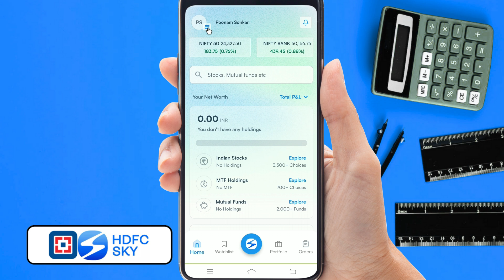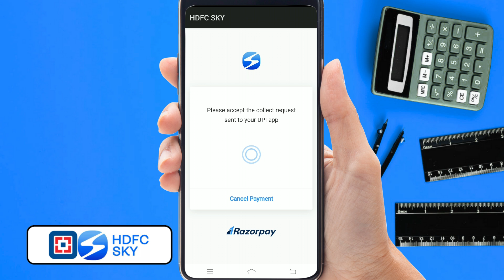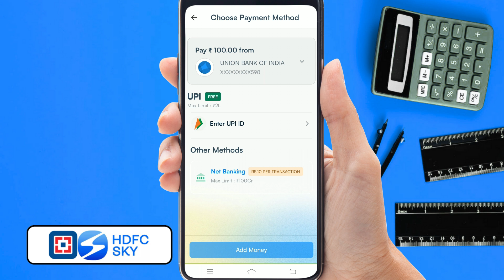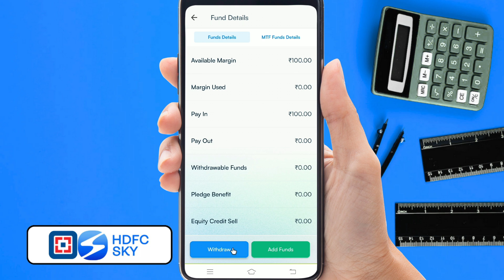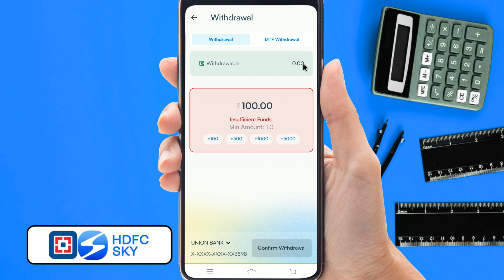HDFC Sky me fund add & withdraw kaise kare || How to add & withdraw fund in HDFC Sky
2. This Channel Does Not Promote Any illegal content, all contents provided by This Channel is meant for EDUCATIONAL purpose only.The content is based on individual research and does not intend to give any financial advice. The content on this channel does not intend to mislead the viewers. We are not liable for the content and services provided on external website.